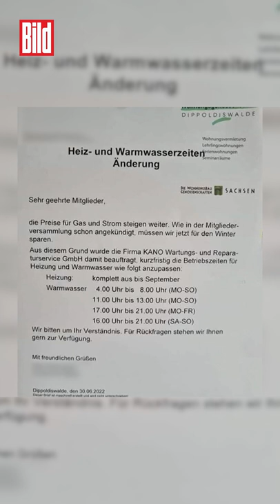Vermieter schreibt vor, wann geduscht werden darf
Schock für die Mieter von 600 Wohnungen der Wohnungsgenossenschaft Dippoldiswalde.

Per Aushang neben der Haustür informierte sie der Vermieter, dass Warmwasser ab sofort nur noch morgens von 4 bis 8 Uhr, mittags von 11 bis 13 Uhr, abends von 17 bis 21 Uhr fließt.

„Es geht nicht darum, die Mieter zu ärgern, sondern sich auf das einzustellen, was wir im nächsten Jahr vielleicht sonst nicht mehr bezahlen können“, so Genossenschafts-Vorstand Falk Kühn-Meisegeier.

Es gehe lediglich um einen Beitrag, sich ein wenig einzuschränken: „Wir wollen, dass Mieter gut durch diese Krise kommen. Das Leben ist so schon teuer genug.“